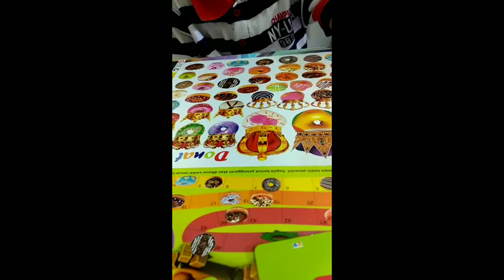ABACA HIJAIYYAH BOX 3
berburudiistanarajadonat ngaji asyik#abaca#abacahijaiyyah#